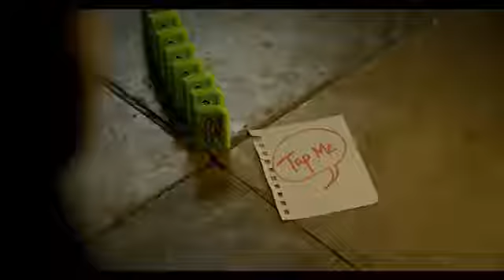Doublemint India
Bring back the pure romance. Refresh.